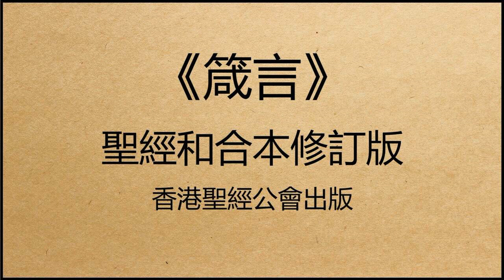聖經和合本修訂版 • 箴言 第13章